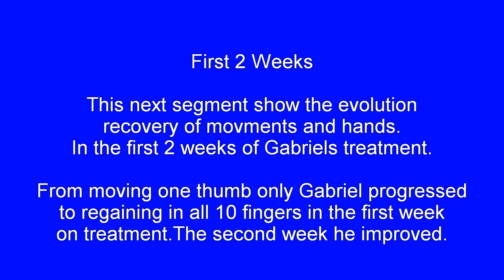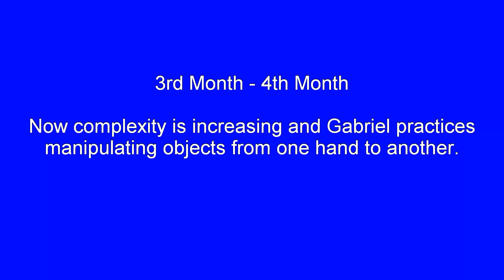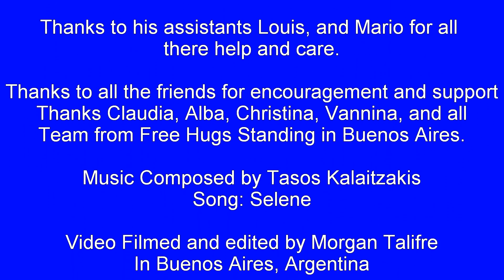Movement of hands after after 24 years of quadriplegia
The re-connection and the regeneration of the spinal nerves as well as the reactivation of the atrophied nerves, muscles and blood-vessels permitted the re-generation of movement.  In the first session I focused on the para-vertebral nerve ganglia that were congested because of the lack of communication between the hands and the brain.  C5 was only partially severed, permitting some arm and hand movement, but there were no finger movements; except for the thumb from the left hand that had some opposing movement, all fingers and the right thumb were paralyzed. The "uncluttering" and the activation of the para-vertebral nerve ganglia opened the way to have hand movements in the first session.  Very small, but very significant movements appeared almost immediately.  That was very encouraging since we had something good and unexpected right at the beginning of the treatment.  Further re-connection of nerves in the spine, and recovery of nerve, muscles and vascular tracks lead to progressive improvement in hand movement.  More work is necessary, but the progress is obvious.